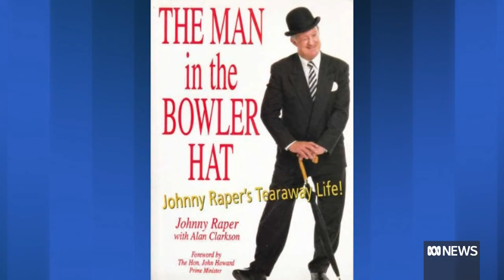Rugby league Immortal Johnny Raper dies aged 82 | ABC News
Johnny Raper, the man many consider the greatest rugby league player of all-time, has died. He was 82 and had been suffering from dementia.
Raper starred for St George during their golden era in the 1960s.
And he was the last of the sport's four original "immortals" — the highest honour in the game.
Shaun Hassett looks back at his career.